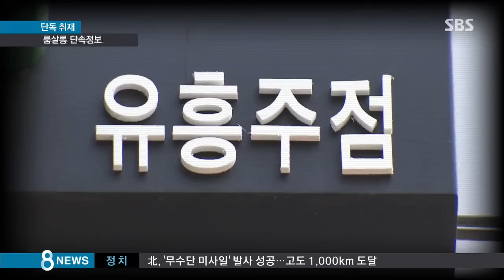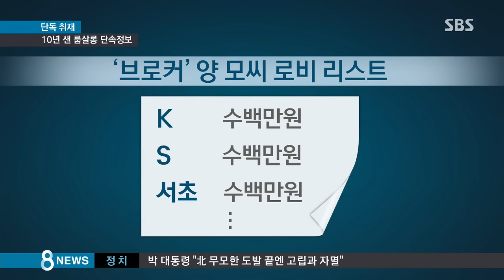[단독] 10년간 샌 단속정보…로비 명단 확보 / SBS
경찰이 유흥업소 단속을 나가보면 어떻게 알았는지 미리 대비해서 허탕을 치는 경우가 많았는데 10년 동안 강남 룸살롱 단속 정보를 흘려주던 브로커가 있었습니다. 검찰이 그 로비 리스트를 확보해서 수사에 나섰습니다.